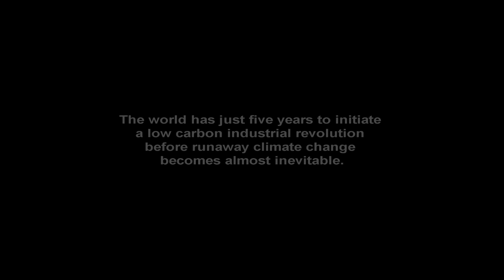Acropolis Earth Hour 2010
Timelapse showing the famous Acropolis in Athens, Greece, switches off lights for the Earth Hour 2010. In the background is the Aegean Sea with ships departing and arriving at the Piraeus Port. Music by Armand Amar, taken from HOME film soundtrack. Shot and edited by Alexandros Maragos